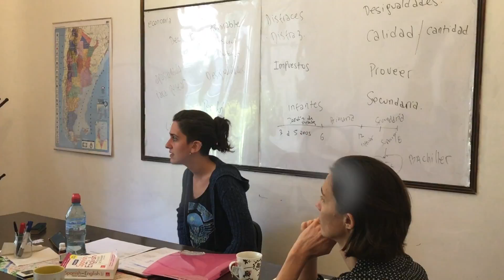Vamos Spanish Academy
Learn Spanish in Buenos Aires: The key to learning Spanish at Vamos Spanish Academy lies in our modern communicative method and personable approach, which guarantee an enjoyable atmosphere, and result in consistent progress.

Spaans Leren in Buenos Aires: We zijn trots op onze persoonlijke aandacht en professionele benadering van het Spaans leren. Sinds 2009 bieden wij een Spaanse ervaring aan van hoge kwaliteit in Buenos Aires.

Clases de Español en Buenos Aires: La clave para aprender español en Vamos Spanish Academy se encuentra en nuestro moderno sistema didáctico, sumado a una atención y supervisión personal de cada uno de nuestros estudiantes.

Aulas de Espanhol em Buenos Aires: A chave para aprender espanhol em Vamos Spanish Academy baseia-se no nosso moderno método comunicativo, que oferece um clima agradável e se traduz em progressos permanentes

Vamos Spanish Academy liegt im Stadtteil Palermo, einer lebendigen und attraktiven Gegend in Buenos Aires. Der ideale Ort um Spanisch zu lernen und dank unseres Programms in die Sprache und Kultur einzutauchen! Unser Ziel: Buenos Aires zu deinem zweiten Zuhause machen! Es gibt viele Spanischschulen in Buenos Aires, doch nur mit uns lernst du so effizient unsere Sprache, Kultur und Traditionen. Unsere Schule zeichnet sich aus durch eine einladende, gesellige und professionelle Atmosphäre, in der du Leute aus aller Welt kennenlernst.

école d'espagnol à Buenos Aires: La clé de la réussite de nos élèves repose sur notre manière d’enseigner ! Un système éducatif moderne et communicatif ! Vamos Spanish est à la pointe de l’utilisation des techniques les plus récentes et les plus efficaces de l’enseignement de l’espagnol comme langue étrangère.

уществует  много причин, по которым стоит изучать латиноамериканский испанский именно в Буэноc-Айресе. Столица Аргентины известна своим богатым историческим прошлым, которое нашло отражение в улицах в сочетании европейского стиля с латиноамериканским наследием.